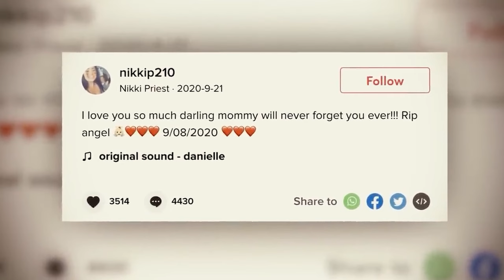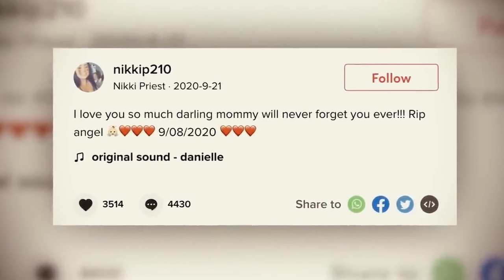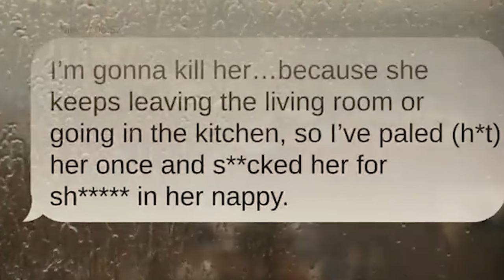แม่วัย23..ลงคลิปเต้นหลังจากที่เธอทำร้ายลูกสาว!! (คดีจากเรื่องจริง)